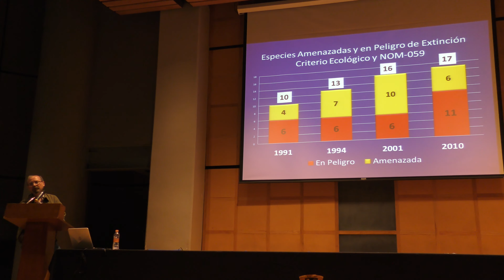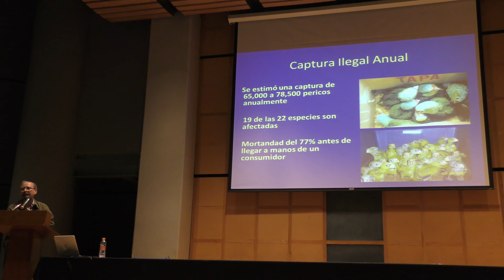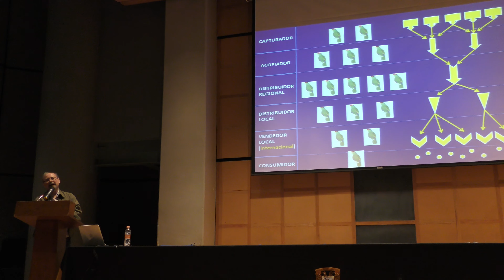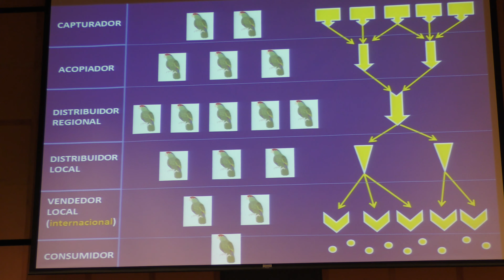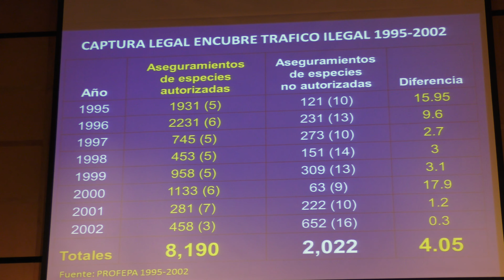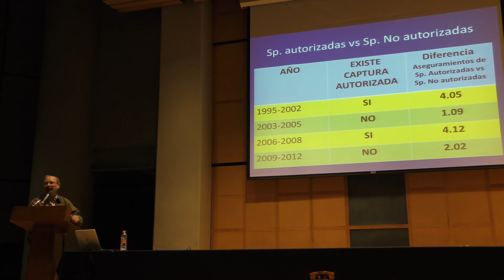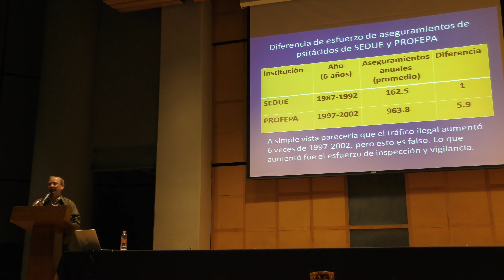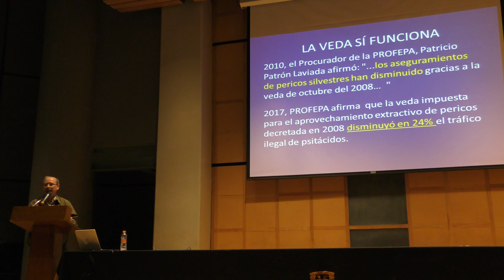Veda de psitácidos del 2008 sí funciona (Juan Carlos Cantú)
Veda de psitácidos del 2008 sí funciona

Plática dada por Juan Carlos Cantú (Defenders of Wildlife) en el Foro "La protección de los psitácidos silvestres mexicanos en la ley" el jueves 16 de marzo del 2017 en el Auditorio Carlos Graef de la Facultad de Ciencias de la UNAM.

Páginas de Juan Carlos Cantú en Defenders of Wildlife

Página de facebook Reintroducción de la Guacamaya Roja en Los Tuxtlas, Veracruz

Otras pláticas del Foro "La protección de los psitácidos silvestres mexicanos en la ley"